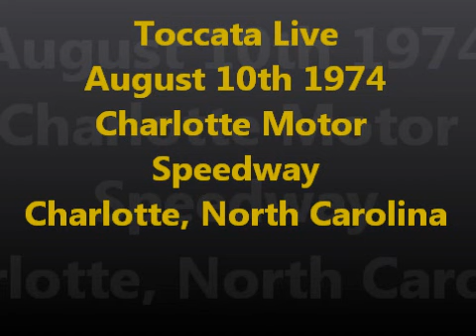Emerson Lake and Palmer Toccata Live Charlotte Motor Speedway,N.C. Aug 10 1974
Progmasters Delight !